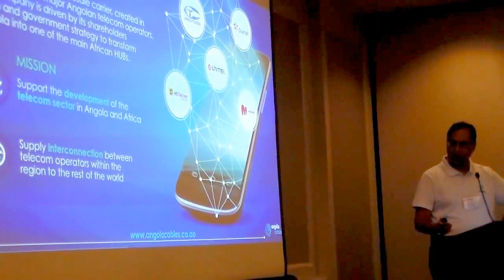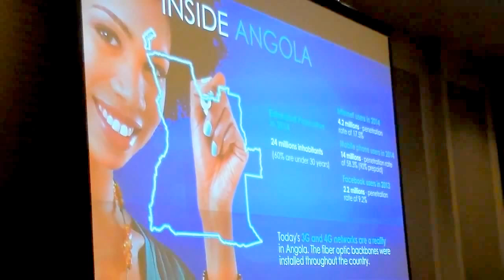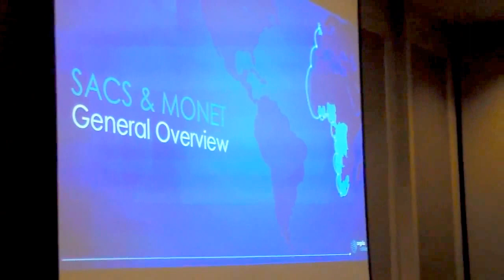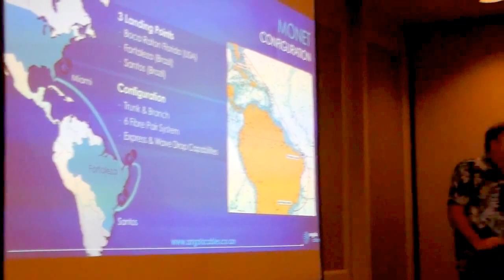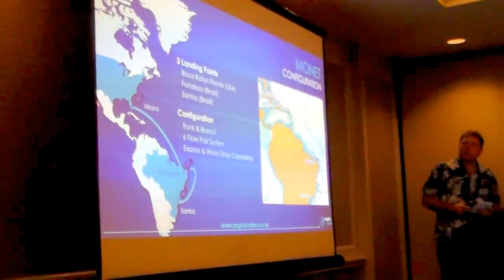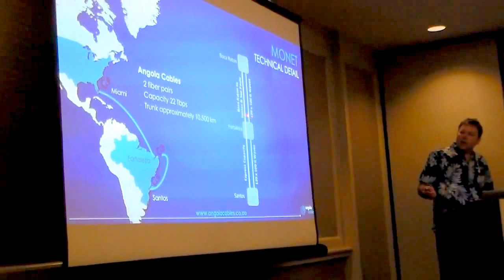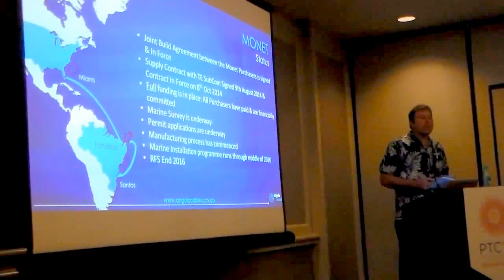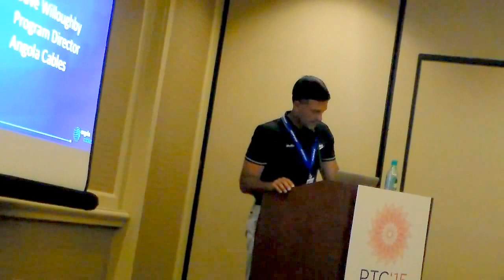Angola Cables | PTC 2015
A Angola Cables esteve presente na conferência em Honululu, onde foram discutidos dois grandes projectos em que a Angola Cables está envolvida: Cabo MONET e SACS.